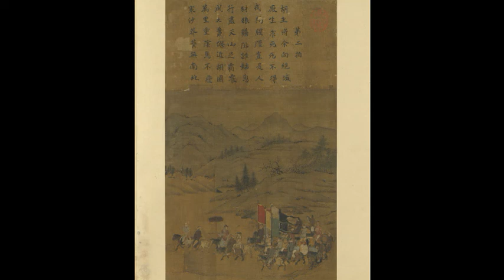南宋 李唐《文姬归汉 -- 北行》第二拍 The southern song dynasty Li Tang Wen Ji back to han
更多中华宝藏 千年古画高清图  --- 放大每一个精彩细节 --- 你不应该错过的美！ 感恩！！！

李唐 （1066—1150），字晞古。河阳三城（今河南孟州）人。北宋画院南渡而入南宋画院的画家，精于山水画和人物画。初以卖画为生，宋徽宗赵佶朝（1100～1125）补入画院。1127年金兵攻陷汴京，高宗南渡，李唐亦颠沛流离，逃往临安(今浙江杭州)，以卖画度日。南宋恢复画院后，李唐经人举荐，进入画院，以成忠郎衔任画院待诏，时年近八十。擅画山水，变荆浩、范宽之法，用峭劲的笔墨，写出山川雄峻的气势。晚年去繁就简，创“大斧劈”皴，所画石质坚硬，立体感强。他画的山水画对南宋画院有极大的影响，是南宋山水新画风的标志。兼工人物，初似李公麟，后衣褶变为方折劲硬，并以画牛著称。李唐的画风为刘松年、马远、夏圭、萧照等师法，在南宋一代传流很广，对后世影响很大。存世作品有《万壑松风图》《教子图》《清溪渔隐图》《长夏江寺》《采薇图》《烟寺松风图》等。

《文姬归汉图》册系以东汉才女蔡文姬（公元162-229年）陷胡的坎苛经历，做为创作背景的历史故事画。全册共十八幅，各幅上方并分录〈胡笳十八拍〉诗文。王铎（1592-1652）原题作，阎立本（约601-673）画，今名乃清人胡敬根据《画继补遗》而改订。虽未必为李唐（约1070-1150 后）所绘，然画中笔致古朴，且描写真实，原作出自南宋画院中人，当无疑议。各幅均有多处破损，曾经过明代画家的补缀。
《胡笳十八拍图》书卷按胡笳十八个书面，每一个书而都是一件独立的作品，同时又与其他书面构成一个完整的书卷。其中第三、第五、第十三、第十八等图与波士顿美术馆所藏《文姬归汉图》残册的构图和人物形象几乎完全相同，掳考证，后者为南宋初年作，此卷即为其摹本，成于南宋宋年。另外，日本奈良也藏有一卷完整的《胡笳十八拍图》，构图与人物形象也与此卷完全相同，可以推测出也是波士顿美术馆所藏山页的摹本。
图卷中所绘的人物形象均非东汉时匈奴人，而是宋代北方的契丹人，描绘方法以勾线为主，辅以墨染，设色淡雅，墨色相互掩映，相得益彰，卷前有清乾隆帝题记，并铃有乾隆鋻赏等印，卷后有张大千题跋，是一件流传有绪的佳作。
宋李唐文姬归汉图　册　北行
本幅 50.5x30.4公分
全幅 56.5x96.4公分
【第二拍】戎羯逼我兮为室家，将我行兮向天涯。云山万重兮归路遐，疾风千里兮扬尘沙。人多暴猛兮如虫蛇，控弦被甲兮为骄奢。两拍张悬兮弦欲绝，志摧心折兮自悲嗟。